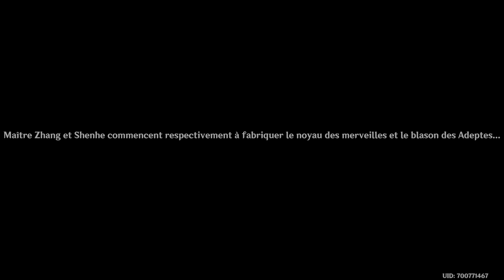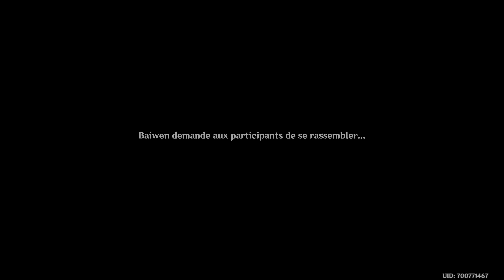Genshin Impact: Quête archon intermède - Le retour de la grue dans le vent Part 2 [VostFR][4K]